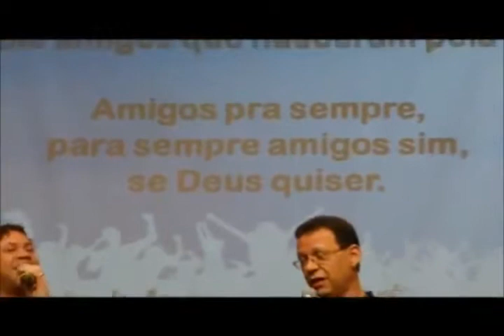Dueto - Amigos pela fé